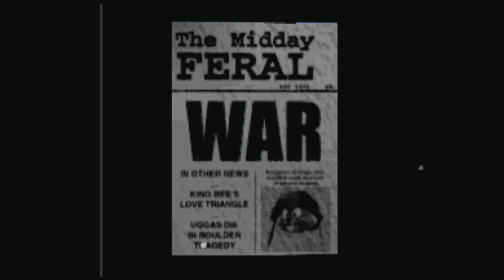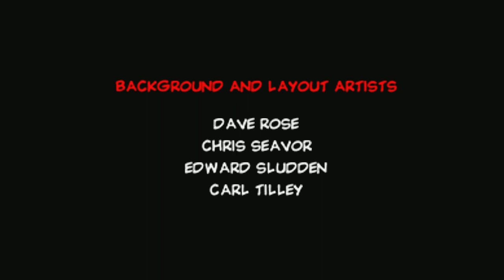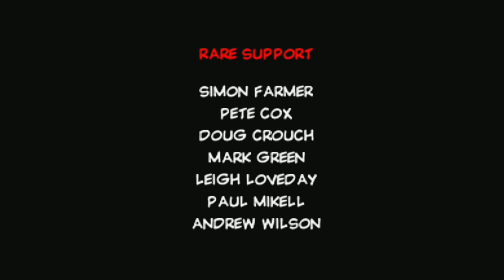Conker's Bad Fur Day - Part 4 (Finale)